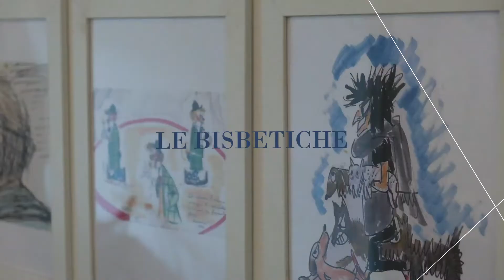Alberta Rivi | Adv Camicetta Snob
Alberta Rivi Photographer